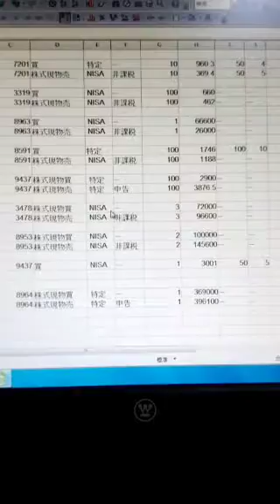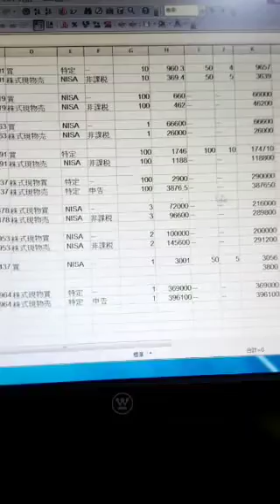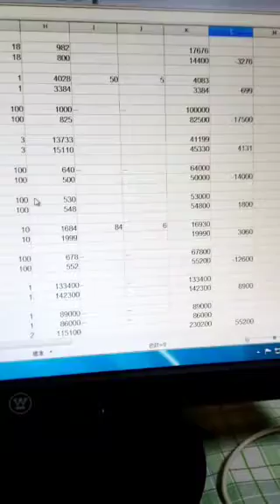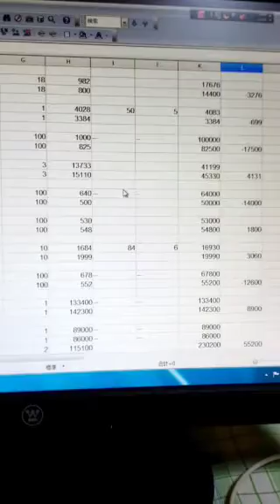2020株式売買損益含損益の報告